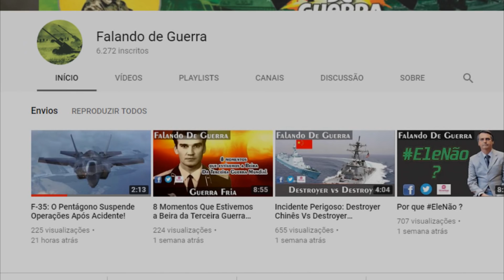H20 - O Novo Bombardeiro Chinês!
Falando de Guerra: A China mostra que não está para brincadeira e se tudo ocorrer bem, até o ano que vem eles colocam em operação o bombardeiro H-20.